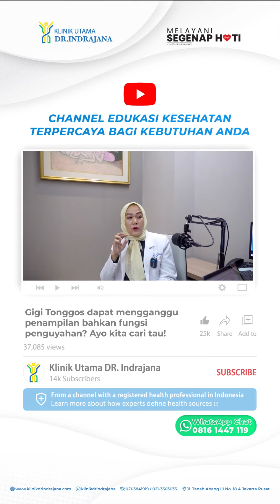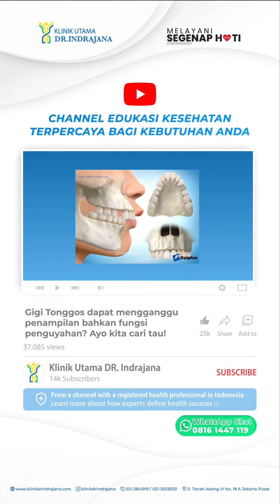Benarkah gigi tonggos bisa mengganggu penampilan dan fungsi pengunyahan?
Tahukah Sahabat Indrajana, bahwa gigi yang tidak rata dapat memengaruhi penampilan dan fungsi mengunyah?  Jika jarak lebih dari 4mm, bahkan sampai 12mm, dianggap gigi tonggos. Pilihan perawatan termasuk pemasangan behel untuk gigi yang tonggos dan operasi ortodontik untuk mengoreksi rahang yang tidak sejajar.

Tonton video lengkapnya dan ikuti penjelasan lebih lanjut dari drg. Rika Eviliyanti di saluran YouTube resmi Klinik Utama Dr. Indrajana.

🏥 Jl. Tanah Abang III No. 18 A, Jakarta Pusat,